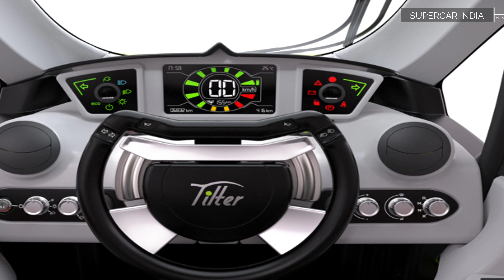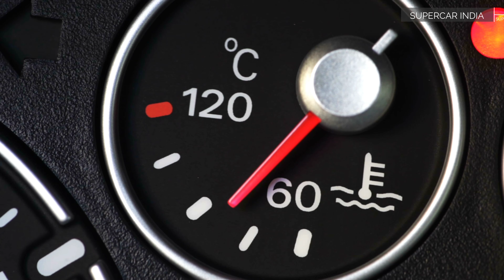कल होगी New BAJAJ Launch 🔥 ₹ 1 LAKH | New Ev Car | Electric Car in india | Upcoming ev Car in india👌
amazing 2 seater micro car ! 2 seater car ! micro cars ! top 3 micro car ! micro car india
New NANO Launch ! Electric Car in india ! Upcoming ev Car in india

micro electric car
new micro city car
New iShare NANO Launch
New Ev Car
Electric Car in india
Upcoming ev Car

Note : SuperCar India चैनल आपको केवल सूचनात्मक जानकारी देता है। किसी मार्किट या प्रोडक्ट को प्रमोट नही करता है। जब किसी प्रोडक्ट को प्रमोट किया जाएगा तो उसके बारे में वीडियो में जानकारी दे दी जाएगी। धन्यवाद